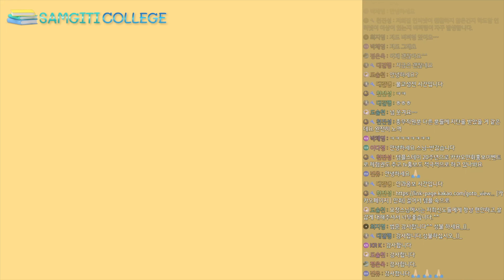69. 이 세상에서 제일 불운한 남자 [인과응보]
○ 상기티 칼리지에서 불교의 최고의 지혜를 배워보는 소중한 시간을 만들어 드립니다.
○ 상기티(samgiti)는 결집을 뜻하는데 결집은 부처님의 제자들이 칠엽굴에 모여 부처님의 경과 율을 정리한 것을 말합니다. 승가가 모여 부처님의 가르침을 잘 후대에 전하겠다는 원력으로 만들어진 공간입니다.

불교의 상식을 배워보는 시간.
궁금한점이 있으시면 댓글에 질문을 적어 주세요.
상기티칼리지 연락처: 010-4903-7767

불교성전 구매사이트(대한불교조계종 중앙신도회)
도표로 읽는 부처님생애 구매사이트 : 교보문고, 영풍문고 등 주요 서점 홈페이지
프로듀서 성영훈
편집자막 박성희

□ 상기티칼리지 교수진(아사리)
​□ 수경아사리 묘장스님

- 대한불교조계종 중앙종회의원
- 불교신문 논설위원
- BTN '묘장스님의 생각' 진행
- 대한불교조계종 학도암 주지
- 국제구호기구 더프라미스 긴급구호이사
- 유튜브 '불교신문TV' 알쓸불 진행
- 대한불교조계종 환경위원회 위원장

- 저서 도표로 읽는 부처님생애(민족사)
  편역 삼세인과경 팔관재경

- 역  임
한국종교계사회복지협의회 회장
대한불교조계종 사회복지재단 상임이사
학교법인 능인학원 감사
대한불교조계종 제8교구본사 직지사 부주지

- 강의
봉은사 불교대학 '부처님 생애' 강의
조계사 선림원 '육조단경' 강의
-  긴급구호
아이티 대지진 의료봉사단장
동일본 대지진 긴급구호단장
태국대홍수 긴급구호단장
네팔대지진 합동지원단 긴급구호단장
  □ 교수아사리 남일스님
-현 재
환유재 지도법사
- 역  임
해인사 고려대장경연구소  보존실장
국제구호협력기구 더프라미스 미얀마지부 지부장
대한불교조계종 봉은사 교무국장
대한불교조계종 달마사 주지
최고의 진리는 불교 그 불교 최고의 지혜를 배워보는 소중한 시간을 만들어 드립니다.
​향후 훌륭한 스님들을 모시고 방송을 할 예정입니다. 감사합니다.​

□ 인과응보에 나오는 일러스트는 정윤주 작가님이 그려주고 있습니다.
    일러스트는 디자인을 허락없이 사용하면 안됩니다.

□ 영상 제공사항
1. 염불을 제외한 상기티칼리지의 모든 영상은 자막을 제공하고 있습니다.
2. 영상 재생시 1.25배속으로 하고서 보시면 편리하게 보실 수 있습니다.

□ 영상 촬영도구
- 카메라 sony a7c 2대, 고프로8, -  렌즈 팔오금, 삼오금
- 마이크 sony icd-tx660
- 조명 고독스 fv150, ml60, ledp260
- 마이크 shure sm7b
- 오디오인터페이스 rode caster pro
- 편집프로그램 파이널컷프로
- 라이브프로그램 obs
- 컴퓨터 애플 아이맥